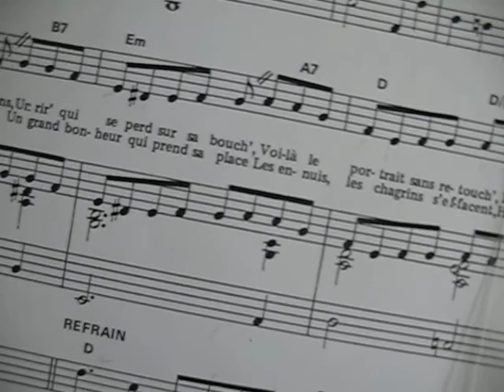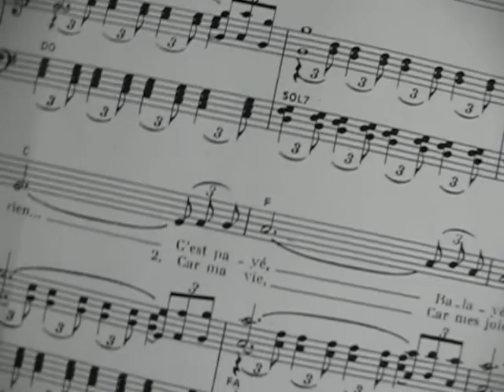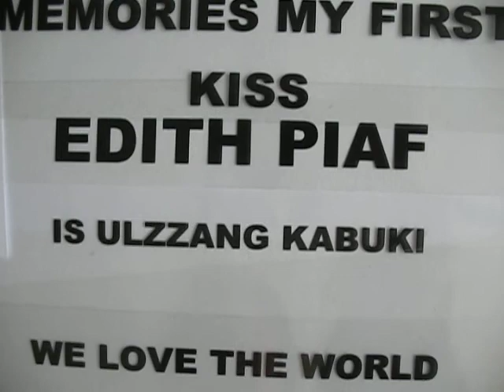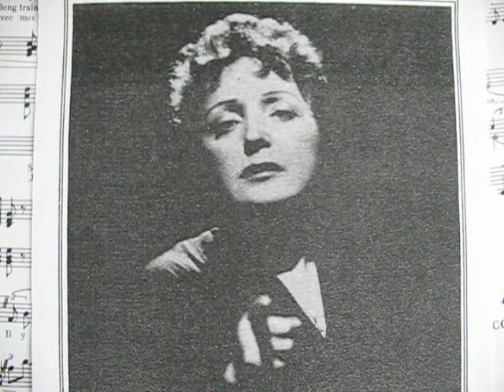CULTURE LADY GAGA- WITHOUT MYSTERY -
Edith Giovanna Gassion, Edith Piaf /  Paris 19 december 1915 -
12 okt 1963  / chansonniére. ( la môme Piaf) / Born, sadness, loneliness, loss, without real love, chronic depression, illness, death.